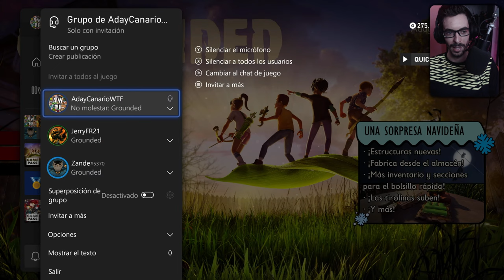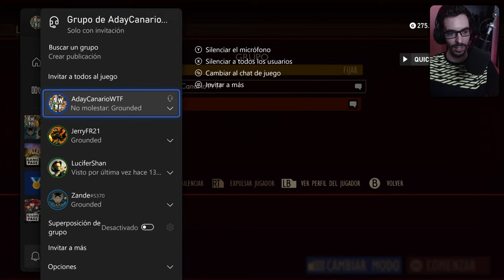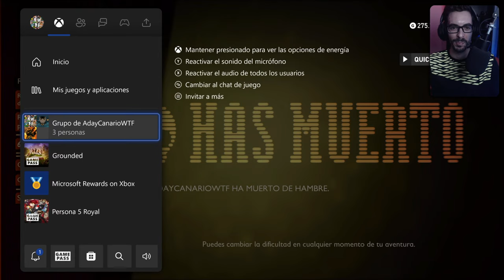GROUNDED 🢂 Juego en Linea con SUSCRIPTORES 😱 | Ep.1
Capitulos
0:00 Introduccion
7:30 Comienza la partida
2:42:30 Despedida